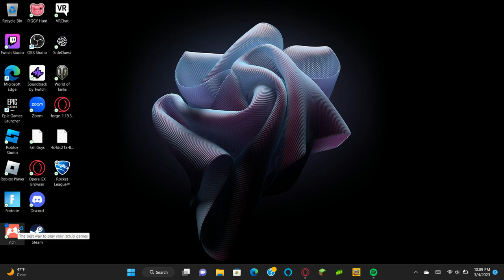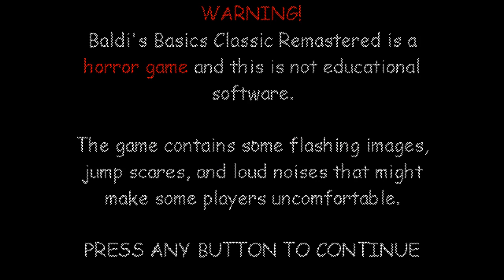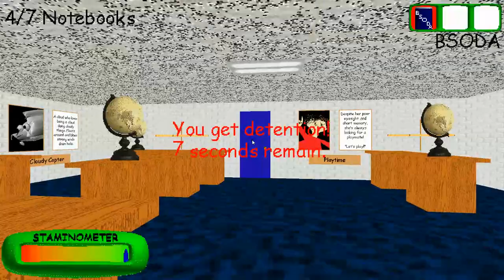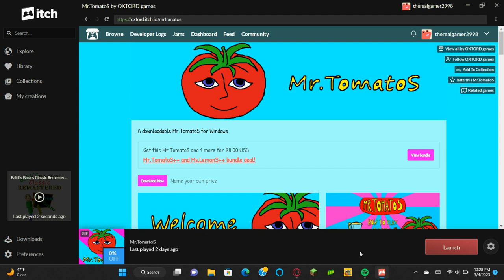baldis basics 3